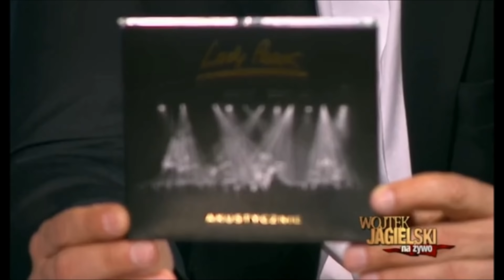Jan Borysewicz - Wojciech Jagielski na żywo (2015) [Wywiad]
Wersja wideo rozmowy z Janem Bo z dnia 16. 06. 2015 r.